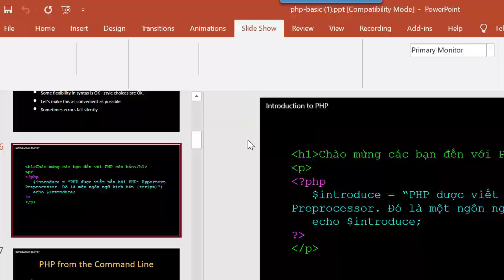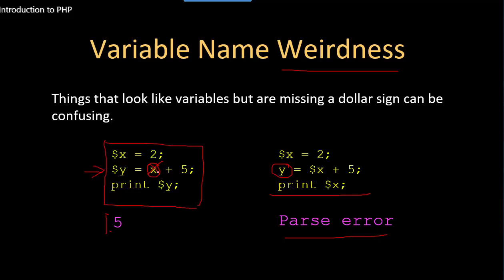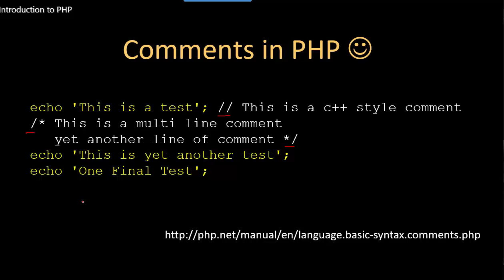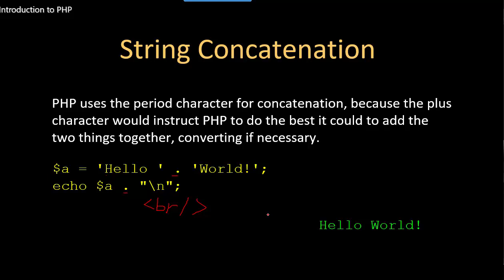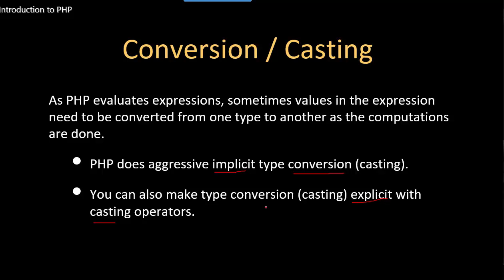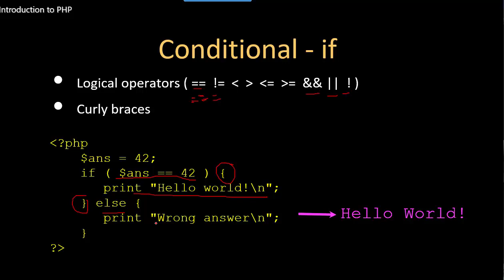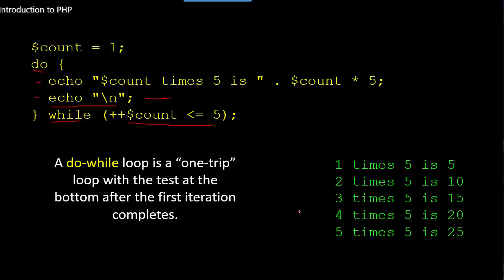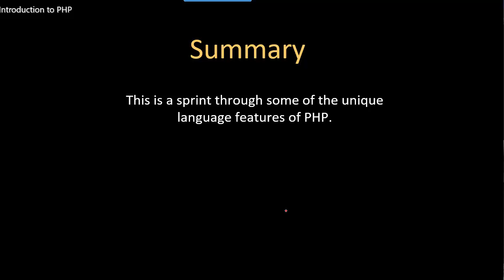PHP Foundation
Video này chúng ta sẽ tìm hiểu về cú pháp, biến, kiểu dữ liệu và biểu thức trong PHP. Đây là những kiến thức rất nền tảng mà ngôn ngữ lập trình nào cũng sẽ hỗ trợ.